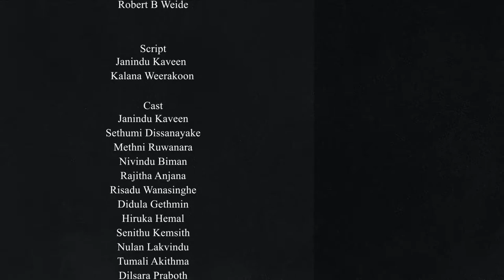ICDVP Official Board Video 22/23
Introducing the Board of Officials of the Interact club of Dharmapala Vidyalaya Pannipitiya fot the year 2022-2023

Board Members:

President: Int. Janidu Kaveen
Secretary: Int. Sethumi Dissanayake
Treasurer: Int. Kalana Weerakoon
Vice President: Int. Nivindu Biman
Vice Secretary: Int. Methni Ruwanara
Sergeant At Arms: Int. Rajitha Anjana
Editor: Int. Senithu Kemsith
Editor: Int. Risadu Wanasinghe
Community Service Director: Int. Nulan Senevirathne
Greenlife Director: Int. Usara Kalhan
Club Services Directress: Int. Didula Gethmin
Finance Director: Int. Lakvin Dulnaka
Public Relations Director: Int. Dilsara Praboth
Director of Media: Int. Hiruka Hemal

Cinematographed by ;
   Senithu Kemsith
   Hiruka Hemal
   Didula Gethmin

Edited by
   Risadu Wanasinghe
   Senithu Kemsith